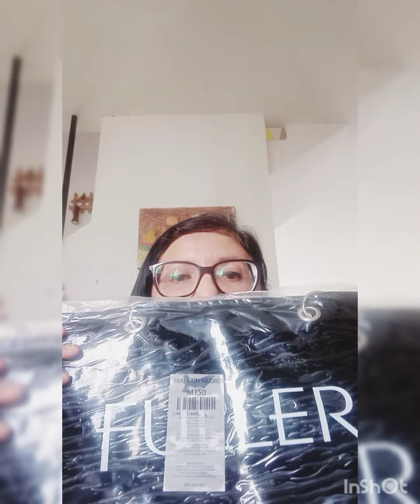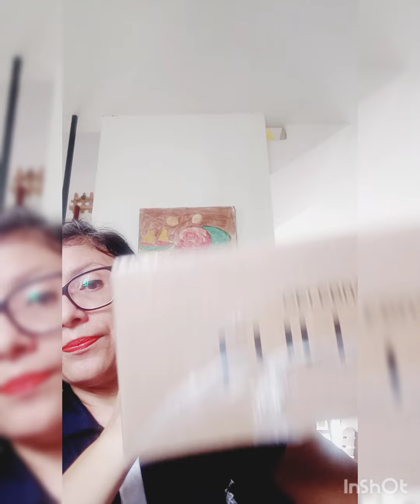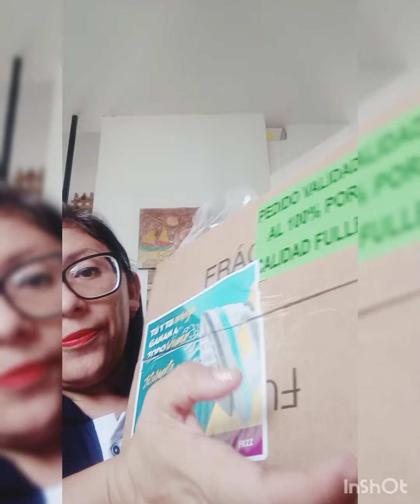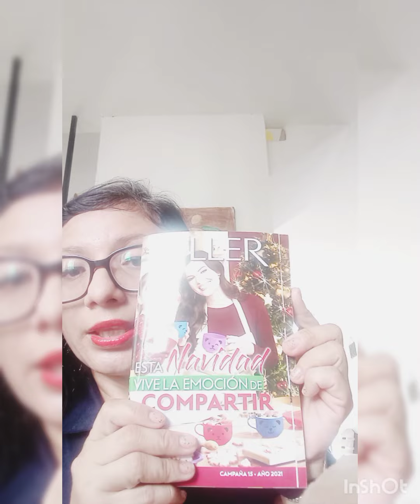Unboxing Fuller 💐 Campaña 13- 2021